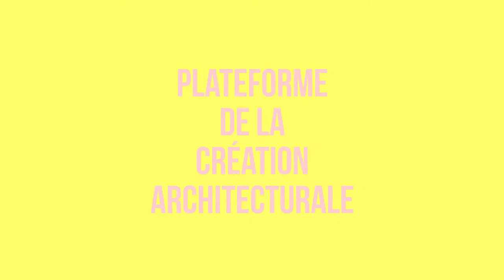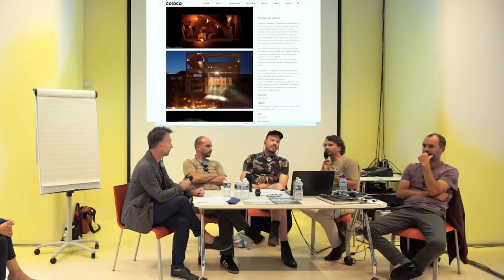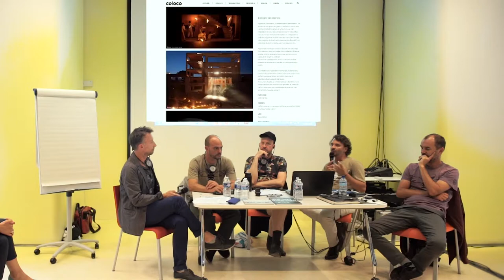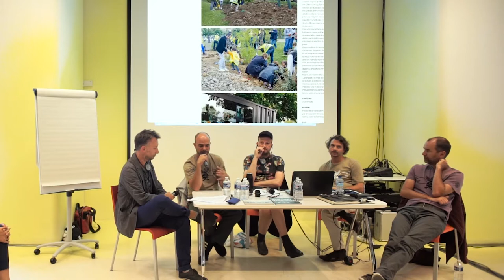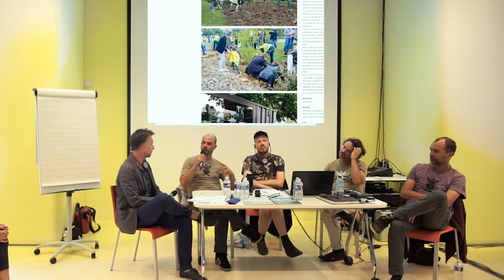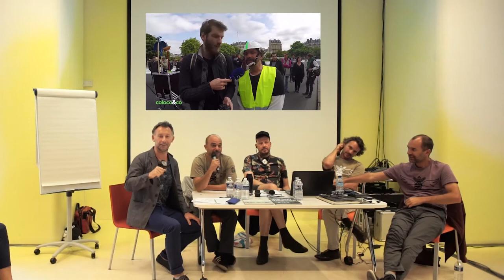Raumlabor, Berlin versus Coloco, Paris Soirée-débat inaugurale saison 3-2017 (DE)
Raumlabor
Le groupe Raumlabor s’est créé en 1999. Il est aujourd’hui composé d’architectes, d’urbanistes, de paysagistes et d’artistes : Francesco Apuzzo, Markus Bader, Benjamin Foerster-Baldenius, Frauke Gerstenberg, Andrea Hofmann, Jan Liesegang, Christof Mayer, Florian Stirnemann, Axel Timm. Le groupe conçoit l’architecture comme mobile, facilement modulable et déconstruite, et s’intéresse aux espaces publics délaissés ou perdus pour les revitaliser.

Coloco
Cet « atelier des paysages contemporains » intégrant paysagistes, architectes, urbanistes, botanistes, jardiniers, artistes, a été fondé en 1999 par les architectes Nicolas Bonnenfant et Pablo Georgieff, diplômés de l’École d’architecture de Paris-Villemin en 1997, et par le paysagiste Miguel Georgieff, diplômé de l’École nationale supérieure du paysage de Versailles. Approche collective basée sur le « faire », pratique métissée entre jardinage, urbanisme, architecture, art, médiation et transmission, interventions sur des échelles spatiales et temporaires variées, en milieu rural comme en milieu urbain.

Réalisations récentes
L’allée des Vignerons, valorisation paysagère et urbaine de la ville de Courbevoie : transformation d’une ruelle asphaltée en promenade plantée en un week-end, 2015 • Étude pour le plan de végétalisation de la ville de Lyon, 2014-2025, avec Gilles Clément • Le jardin des nuages, création d’un jardin aérien au 37e étage de la tour D2 à La Défense, 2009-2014.